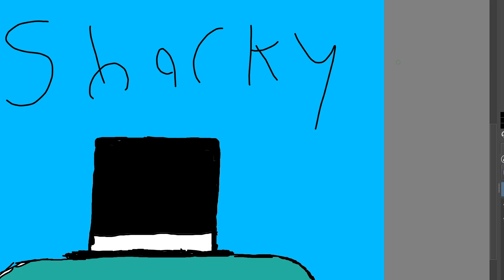IM BACK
yippie